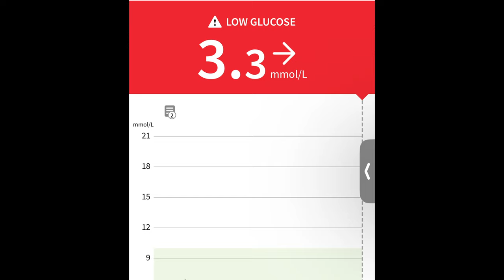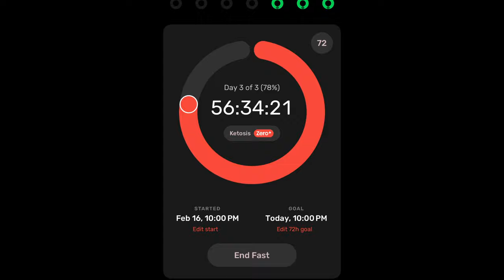UNDERSTANDING WEIGHT LOSS: IT'S ABOUT BLOOD SUGAR NOT CALORIES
| In today's video I talk about the importance of understanding the relationship between blood sugar and weight loss. There is a reason why Type 1 diabetics are always thin vs Type 2 Diabetics who are always overweight or obese. Type 1 diabetics don't have enough blood sugar in their blood while Type 2 diabetics have too much. In this video I go into details on how you can eat in a way to reduce your blood sugar spikes, the power of fasting and more.

AMAZON LINKS